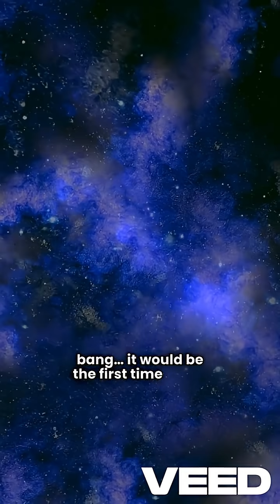The Star That Vanished Without a Sound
In 2019, astronomers watched a giant star vanish — no supernova, no explosion, no warning.

This massive star, 100 times the size of our Sun, had been visible for years in a nearby galaxy. Then… nothing.

Some believe it collapsed straight into a black hole, skipping the supernova stage entirely. Others think it’s hidden by cosmic dust.

Whatever happened, it may be the first time we’ve ever witnessed a “failed supernova.”

Is the universe hiding newborn black holes in plain sight?

💬 What do YOU think happened to the star? Let’s talk in the comments.